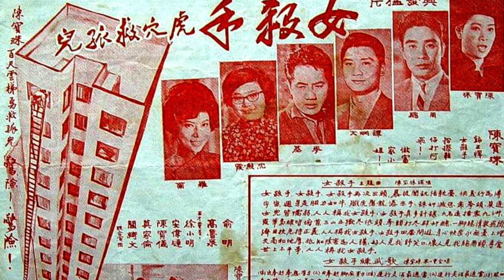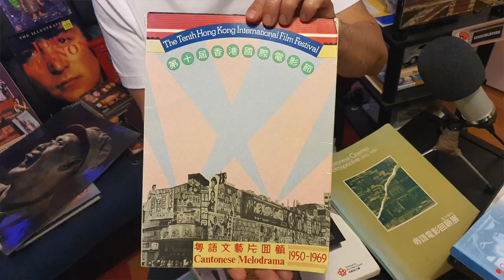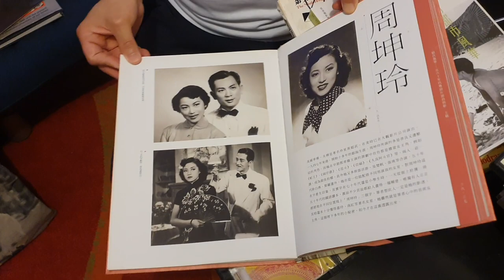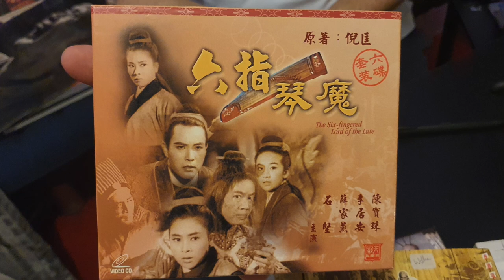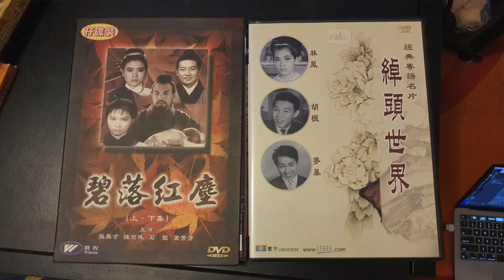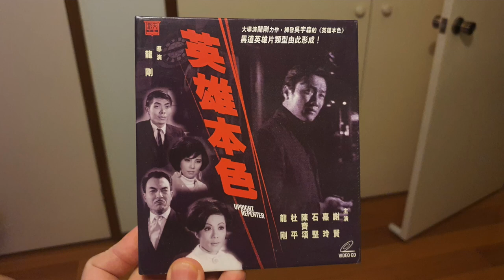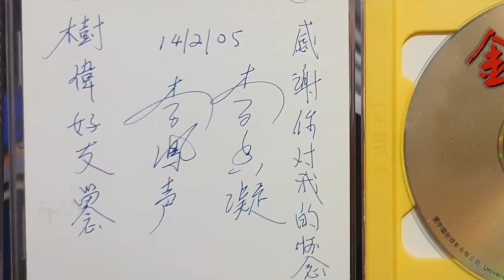《粵語長片》威廉夜冷 Ep 28 - Cantonese Feature Films 50s to 60s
唔知大家鍾唔鍾意睇粵語長片呢?
Wonder if you like old Hong Kong black and white movies.